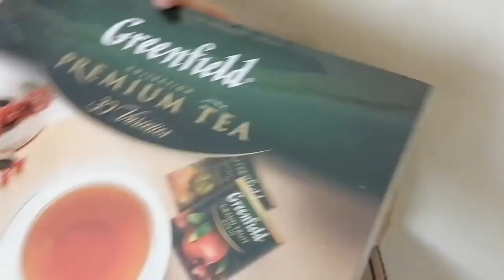Շնորհավորենք տիկին Սուսաննային ու մեր ծանրոցը